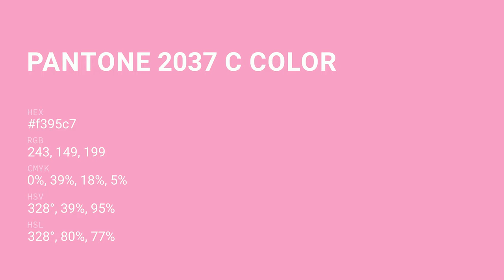color f395c7 hex color - Red color - Cool color f395c7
What color is ? f395c7 hex color - Red color - Cool color f395c7

Hex f395c7 Color Code is also known as color.

Hex f395c7 Color code in CMYK color (process color) code model is generated after subtraction of 0% cyan, 38% magenta, 18% yellow and 4% black.